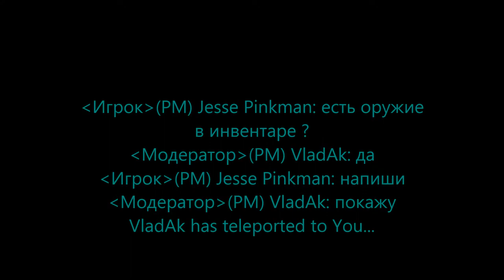DarkRP in a nutshell (RUS)